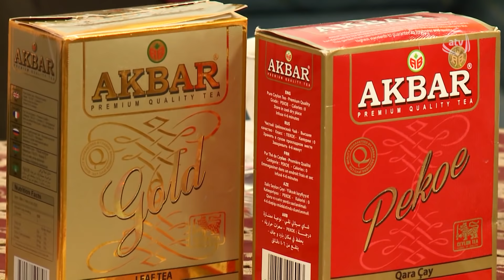5 Gəlin (13.02.2020)